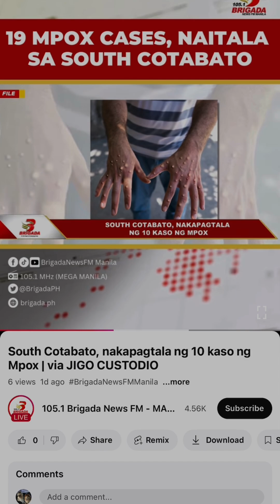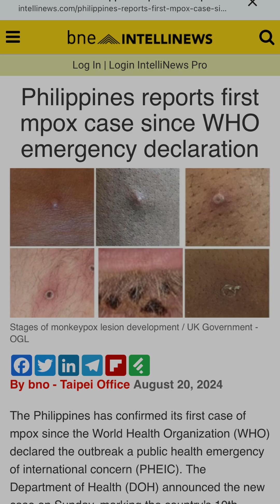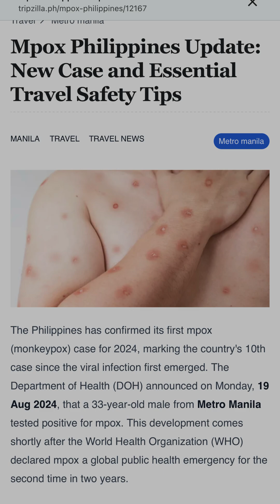MONKEY VIRUS (MPOX) FACTS & NEW CASES IN THE PHILIPPINES 2025 AND SPECTRA B2Z®